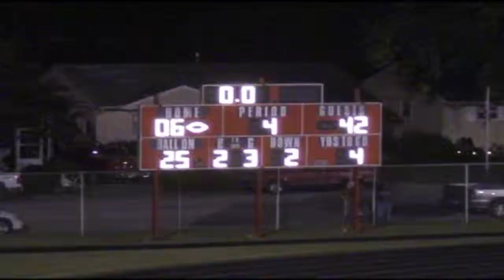North Posey V Tell City 2011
North Posey travels to Tell City for a PAC battle